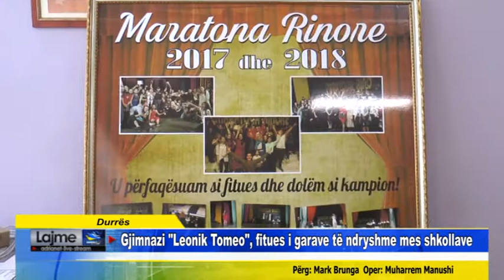Durrës Gjimnazi Leonik Tomeo, fitues i garave të ndryshme mes shkollave